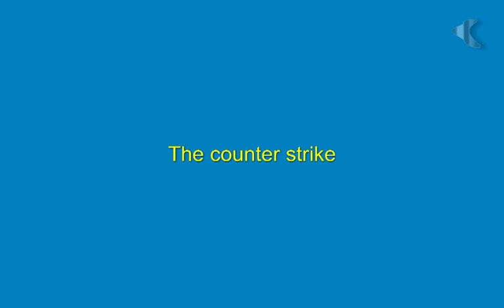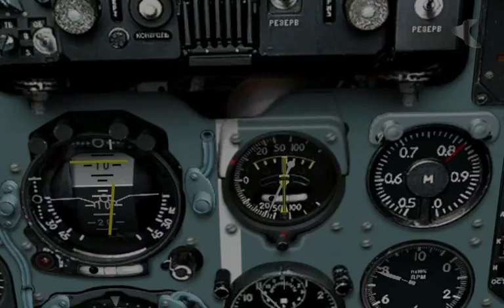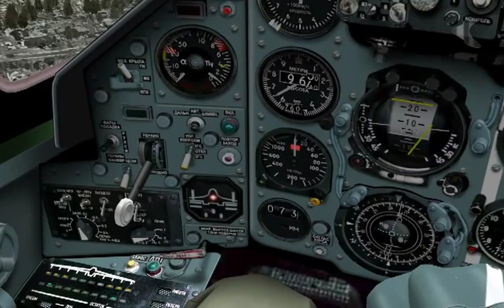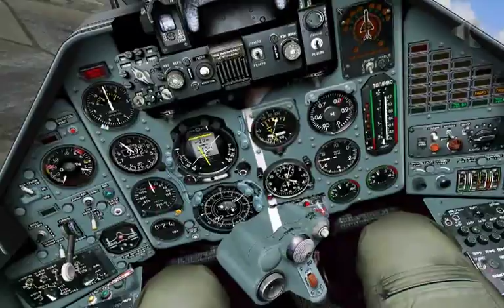Landing a broken Su25 in FC2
Nice damage modelling in Su25, Flaming Cliffs. hydraulics almost out of steam. Airspeed, and altitude gauges failed. Gear half down, no flaps.